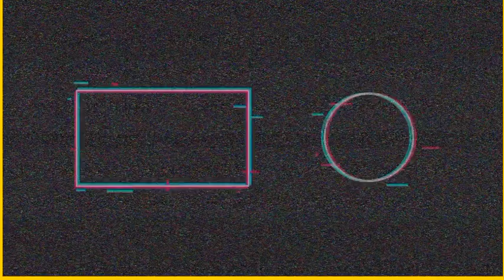KYAWUNA_JARABTATA_PARY_25